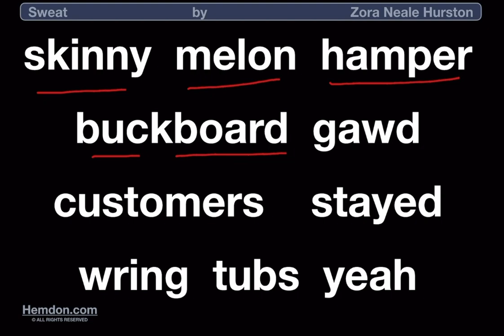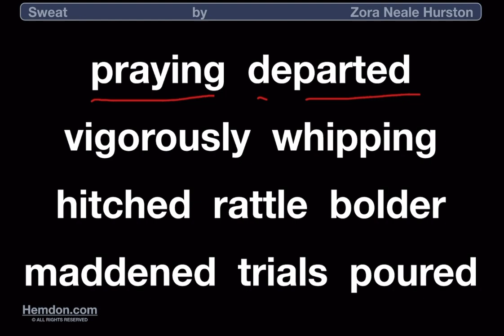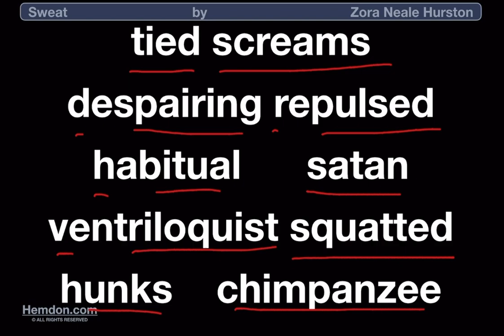Pronunciation of Difficult Words I, Sweat by Zora Neale Hurston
Welcome to Hemdon - The story 'Sweat' by Zora Neale Hurston

📘 Join us as we explore one of the most compelling works of the Harlem Renaissance, Zora Neale Hurston's short story "Sweat." Published in 1926, this narrative is a powerful depiction of the struggles and resilience of a black woman in the early 20th century South.

🌟 About 'Sweat':
Set in rural Florida, "Sweat" tells the story of Delia Jones, a hardworking, God-fearing washerwoman, and her abusive husband, Sykes. The story masterfully intertwines themes of race, gender, and power dynamics, offering a profound commentary on the societal norms of the time.

🔍 What We Offer:

📖 Detailed Analysis of "Sweat"
🖋 Literary Techniques & Symbolism
📜 Contextual Background: Harlem Renaissance and African American History
🧐 Character Deep Dives
🌍 Exploring Themes: Feminism, Oppression, and Resistance
🗣️ Interactive Discussions and Debates
👥 Join Our Literary Community:
This channel is perfect for students, literature enthusiasts, and anyone interested in understanding the depth of African American cultural and literary heritage. We'll dive deep into the layers of Hurston's storytelling, uncovering the richness and complexity of her characters and themes.

Share your thoughts, engage with fellow literature lovers, and be a part of a community that celebrates the power of storytelling.